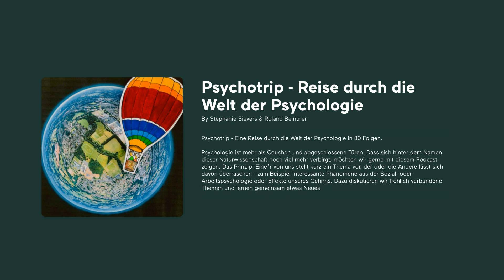Folge 6: Glaubhaftigkeit von Zeugenaussagen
Von Jörg Kachelmann bis Johnny Depp: Immer wieder machen Prozesse Schlagzeilen, bei denen es darauf ankommt, ob eine Zeug*in die Wahrheit sagt. Doch wie glaubhaft kann jemand sein, der mit einer Waffe bedroht wurde und hinterher die Täter*in beschreiben soll? Und, aus psychologischer Sicht die spannende Frage: Wie kann man das denn herausfinden? Lügendetektoren sind ja in Deutschland schon lange verboten - doch was sind die Alternativen? Stephie hat darüber immerhin mal eine Abschlussarbeit verfasst und lässt uns an ihrem Wissen teilhaben.

Quellen:
Friedrich Arntzen - Psychologie der Zeugenaussage
Stephanie Sievers - Differenzierte Konstanzanalyse über lange Erinnerungsintervalle bei Erwachsenen (Bachelorarbeit)
Tollestrup et al, 1994 - Expectations of eyewitness performace: Juror's verdicts do not follow from their beliefs
Loftus, 1987 - Some facts about weapon focus
Loftus, 1979 - Eyewitness testimony